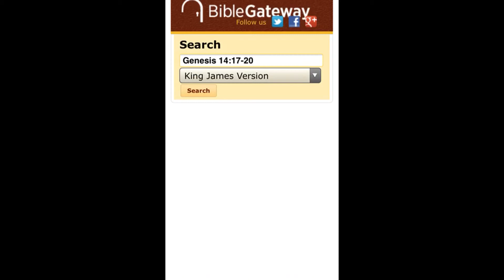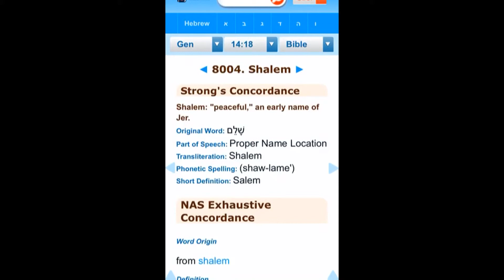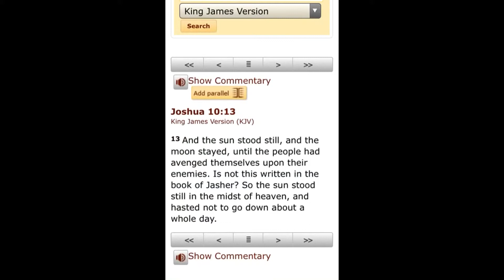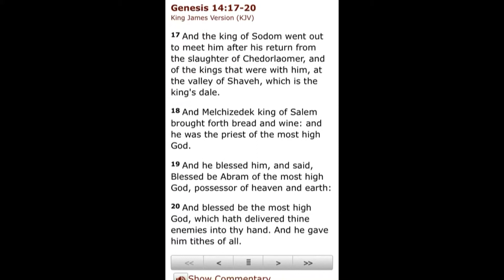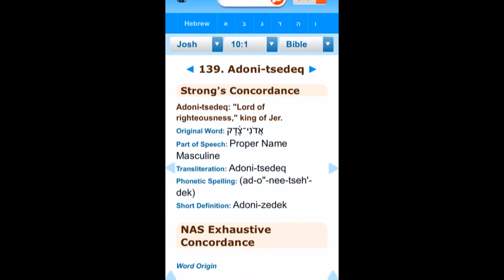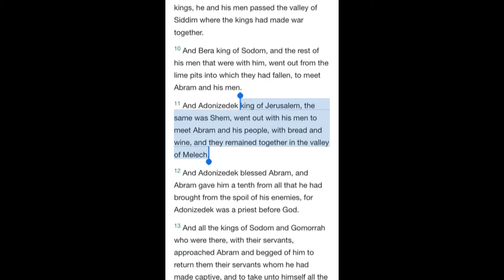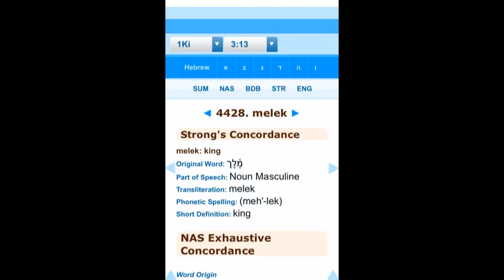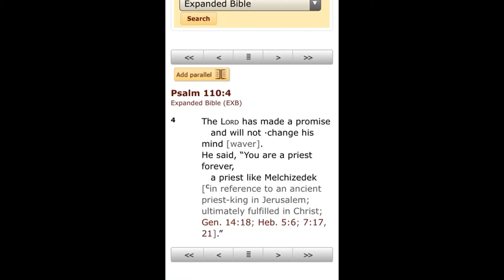Who was Melchizedek?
A Study/Revelation on Melchizedek 📖